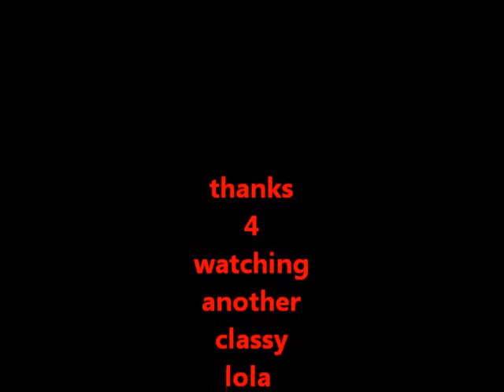winter work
its about time they fix the water in this place